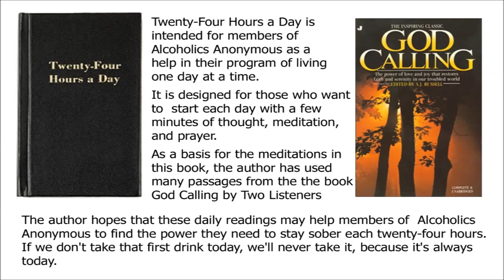FEB 14 - Twenty-Four Hours a Day / God Calling (Books)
Alcoholics Anonymous,
Chapter 5,
How it works,
AA,
Dr Bob,
Bill W,
Big Book,
12 Steps,
RECOVERED,
Powerless,
1st Step Experience,
Craving,
Desire,
Real Alcoholic,
Easy Does It,
4 Absolutes,
Honesty,
Purity,
Unselfishness,
Love,
Keep Coming Back,
Clarence Snyder,
AA Cleveland,
Akron Ohio,
Founders',
Serenity,
Amazing Grace,
The Doctor's Opinion,
Dr Silkworth,
drunk,
sober,
How it works,
Big Book,
12 Steps,
1st Step Experience,
Alcoholic,
Easy Does it,
Absolutes,
aa meetings,
sobriety,
aa speaker,
oxford group,
miracle,
peace,
serenity,
fellowship,